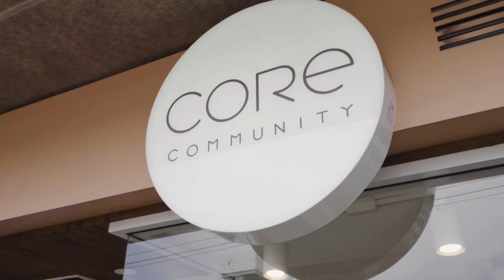Made By Pacific | Fitness Studios